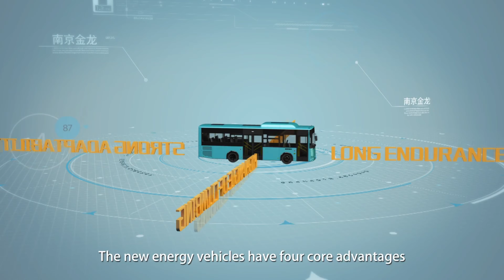Skywell EV | Introduction to Skywell Electric Bus and Vans Series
SKYWELL is one of the leading Chinese manufacturers with 12-year experience in electronics and automotive engineering. Established in 2010, SKYWELL boasts the full-range products of new energy vehicles, covering passenger cars, vans, buses, coaches, special-purpose vehicles, heavy trucks, and driverless vehicles. We can also provide customized vehicles and services.

With full-chain supply ability in vehicle manufacturing, core parts supply and software equipment, SKYWELL can provide customers with most high-quality and cost-effective products and services no matter domestically or internationally. SKYWELL now has been exporting to over 60 countries and regions worldwide with certifications.